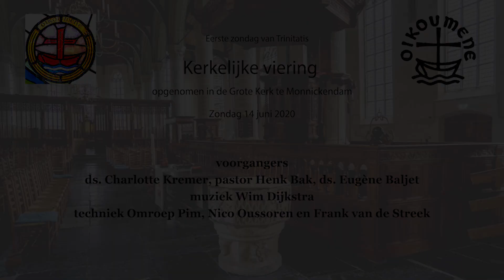Oecumenische dienst 14 juni 2020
Kerkelijke viering op zondag 14 juni 2020
voorgangers ds. Eugène Baljet, pastor Henk Bak en ds. Charlotte Kremer
muziek  Wim Dijkstra
techniek Omroep Pim, Nico Oussoren, Frank van de Streek

Muziek J.S. Bach, Concerto in G (deel 1)
Woord van welkom
Bemoediging en groet
Gebed
Muziek ‘Wij moeten Gode zingen’
  Liedboek 713  Gez. voor liturgie 656
Gebed
Eerste lezing
Psalm 7:  2-6
Muziek  A. van Noordt, Psalm 7
Tweede lezing
Romeinen 5: 6-11
Derde lezing
Matteüs 9: 1-8

Muziek ‘Vernieuw Gij mij, o eeuwig licht’
  Liedboek 834        Gez. voor Liturgie 538
Overweging  door ds. Eugène Baljet

Muziek  F. Mendelssohn, ‘Lied ohne Worte’, Opus 38, nr. 2

Mededelingen
Gebeden

Stil gebed
Voorbeden
Lofzegging

Muziek ‘Laat ons de Heer lofzingen’
  Liedboek 864: 1.3.5    Gez. voor Liturgie 629
Zegen

Muziek  J.S. Bach,  Concerto in G (deel 3)